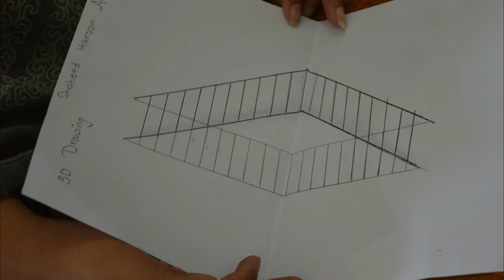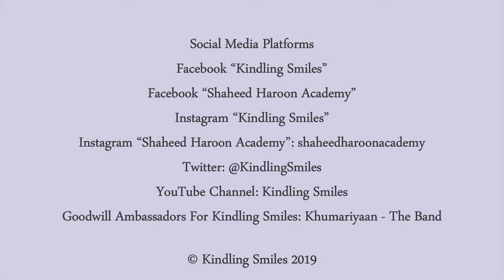Shaheed Haroon Academy Painting and Drawing Class - Summer Camp 2019 - Music By Khumariyaan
For the first time in 2019 since opening the doors of our school in the early summer of 2016 we held our very unique Summer Camp, where our students got to learn amazing new skills that not only developed them as a human being but also allowed them to make a earning through their newly acquired skills such as Embroidery, Stitching, Knitting, Painting, Drawing, Water Color Painting, 3D Drawing, Computer Component Recognition, Computer Building, Computer Repair, and Art & Craft.

Your continued financial support as donor is vital to our efforts with Street Children, Poor Children and Afghan Refugee Children.